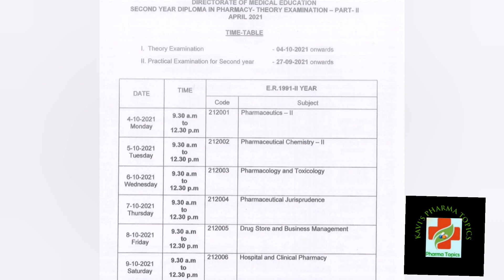Second Dpharmacy Exam Time table|Examination for pharmacy students|October 2021